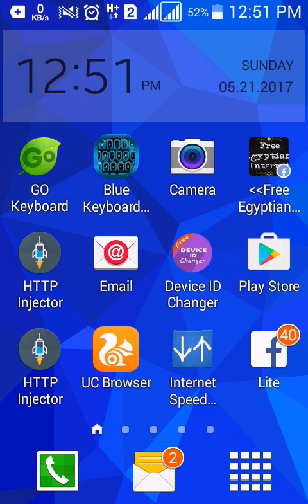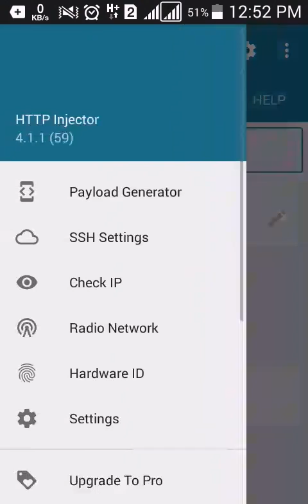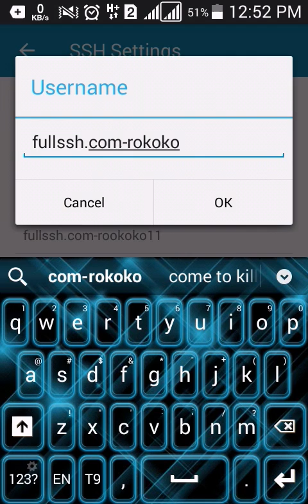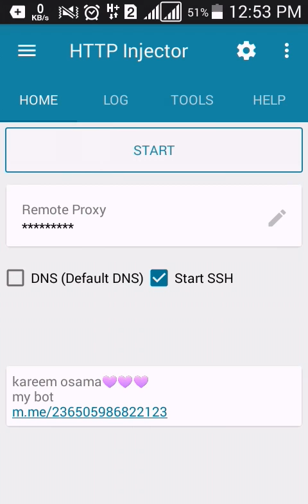حل مشكله بتقابل 90% مننا نت مجاني فودافون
مشكله عمل اكونت واستخدامه في الكونفيج
علشان ميقفش منك

دا بوت علي ماسنجر هنزل عليه كونفيجرات